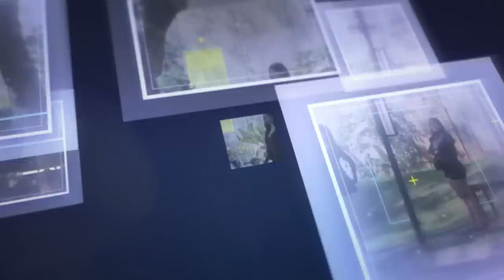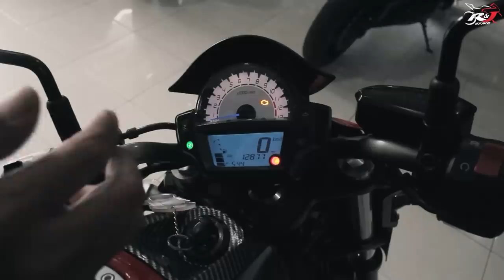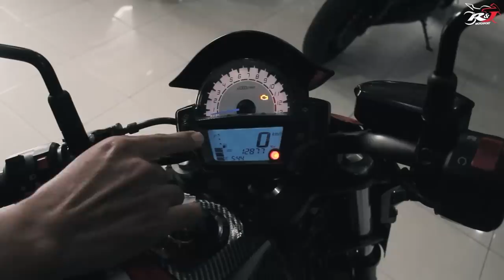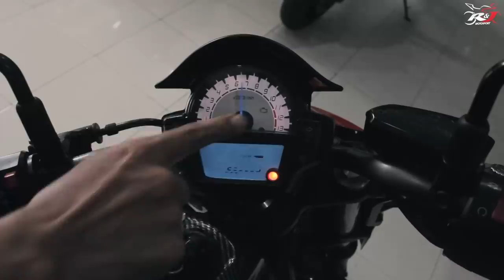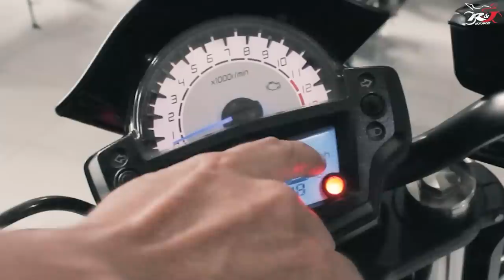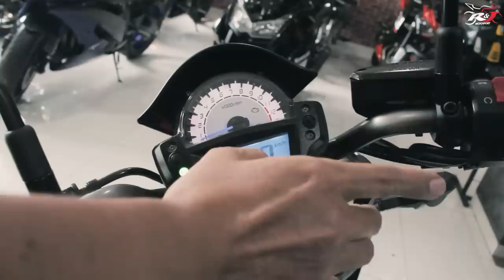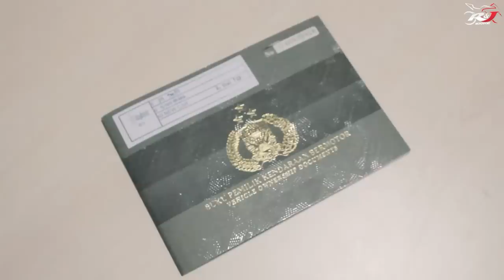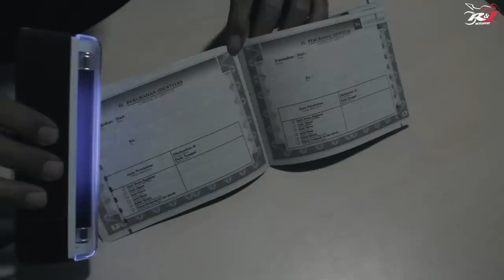Waspada dalam membeli Moge Seken, banyak hal yg perlu diketahui agar jauh dari kata "TERTIPU"